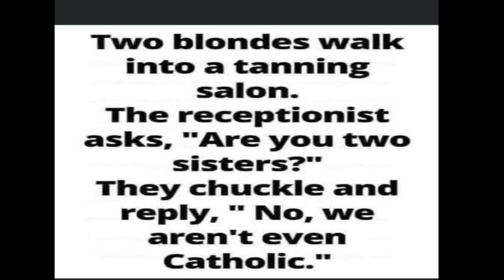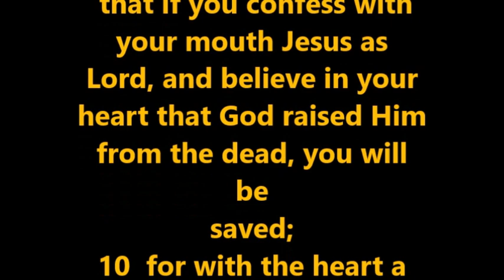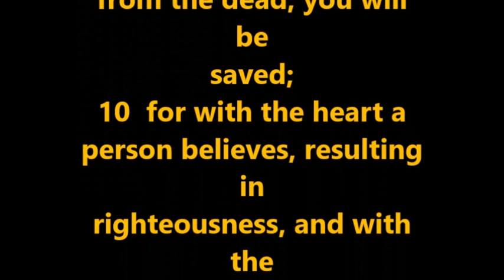Thought for the Day Pastor Pete 10-12-2023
THOUGHT FOR THE DAY PASTOR PETE
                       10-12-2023